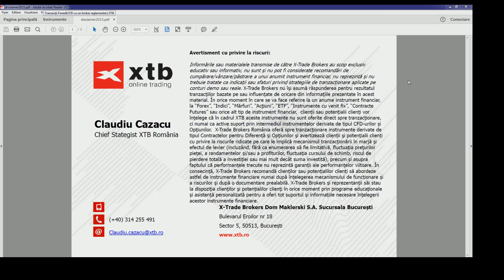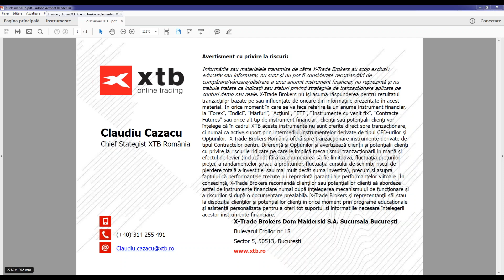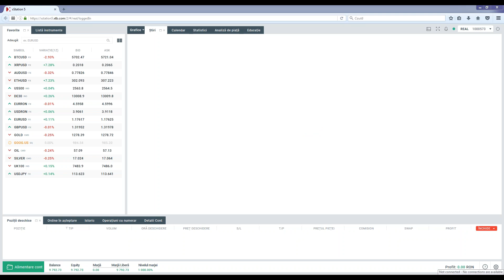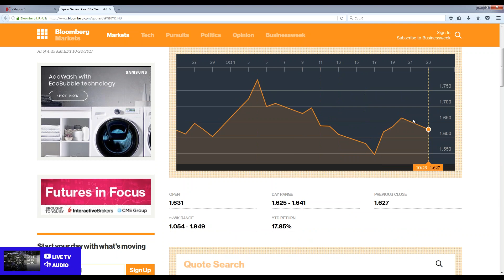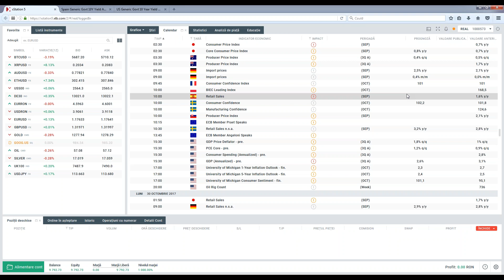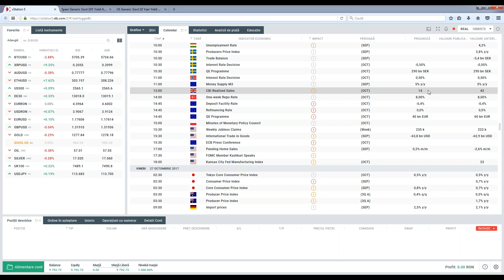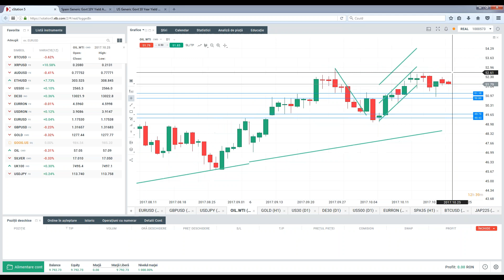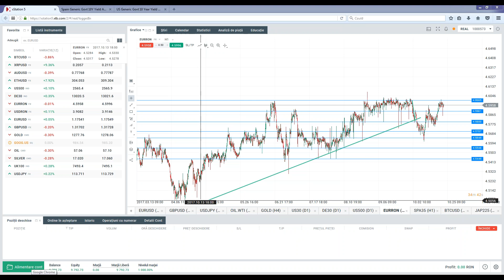Market Briefing 24.10.2017